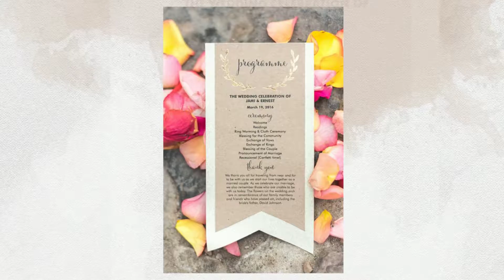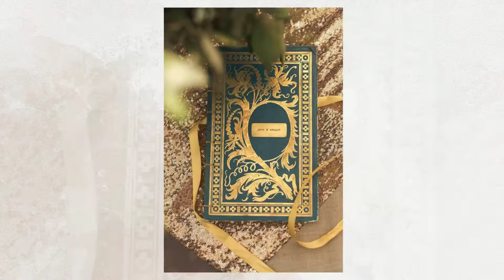Angelique Smith Photography Roundhouse wedding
The beautiful wedding of Jami & Ernest at The Roundhouse in Camps Bay, South Africa.